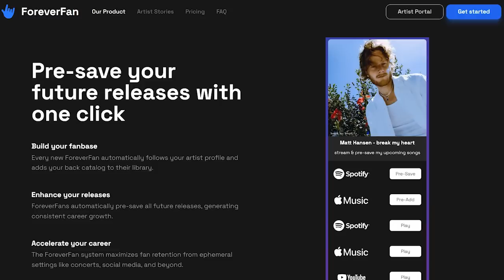The Reality of Getting Signed By Labels, The Role of Music Managers | NLN #60 Ft Sam Levine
ForeverFanMusic.Com

Sam Levine is the owner of Dont be greedy, a record label and creative services company, overseeing exceptional artists, one of whom has amassed over 1 million monthly listeners. Sam has a track record of maximizing opportunities for his clients. Sam not only delivers impressive results but also attracts significant investment opportunities. Currently, Sam is sharing his expertise by training his marketing team, ensuring they stay ahead in the ever-evolving music industry landscape.

Topics Covered
0:00 Intro
01:47 Sam Levine:  How I Started My Own Label
16:19 The Reality of Getting Signed By Labels
24:36 How Managers Deal With Multiple Artists
33:19 Looking for investors for artists
40:47 The Next Thing That's More Important Than Music
49:54 How to Get a Response From A Music Manager
57:40 The Role of A Tour Manager
1:04:43 Managing Artists at Different Stages of Their Careers
1:13:36 Label Owner vs. Artist Manager